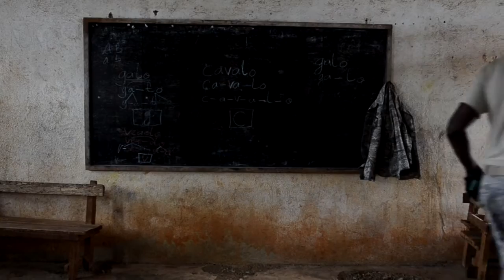Air Force Civil Engineers in Timor-Leste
A group of civil engineer Airmen rebuild a schoolhouse in the Democratic Republic of Timor-Leste. The efforts were part of Operation Pacific Angel, a joint humanitarian and civic-military operation working to help improve quality of life for people in Bacau and Com.